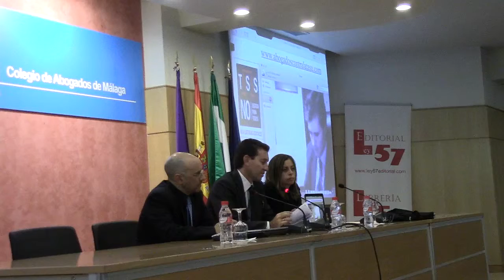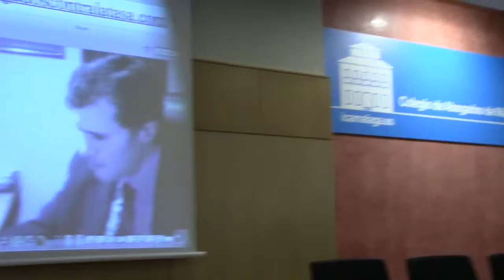Coloquio: La nueva ley de Tasas Judiciales. Presentación.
Charla-coloquio en la que se presentó el libro "La nueva Ley de Tasas Judiciales: Texto, comentarios y alternativas " editado por Ley 57. Intervienen como ponentes: Manuel Merelles Pérez, Procurador de los Tribunales de Santiago de Compostela (que intervino por videoconferencia) y  Carlos Cómitre Couto, abogado del Colegio de Abogados de Málaga. Presenta: Damián Vázquez (vicedecano y responsable de formación del Colegio de Abogados de Málaga)